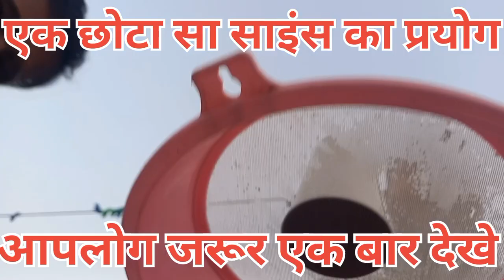एक छोटा सा साइंस का प्रयोग ||science science project